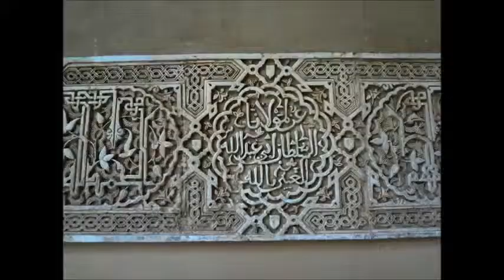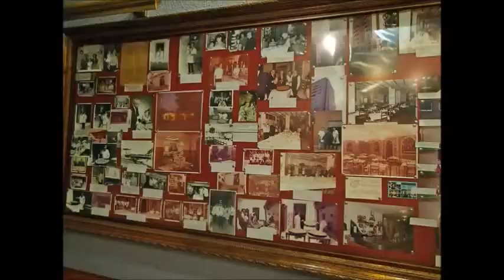Granada Alhambra Generalife Valencia スペイン旅行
スペイン旅行　アルハンブラ宮殿メイン　Granada  Alhambra
Generalife Valencia